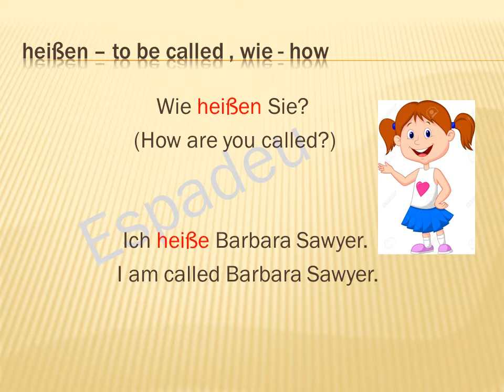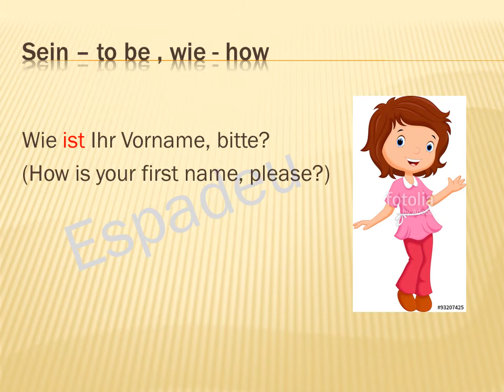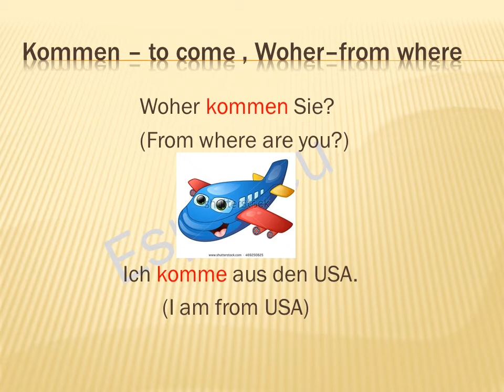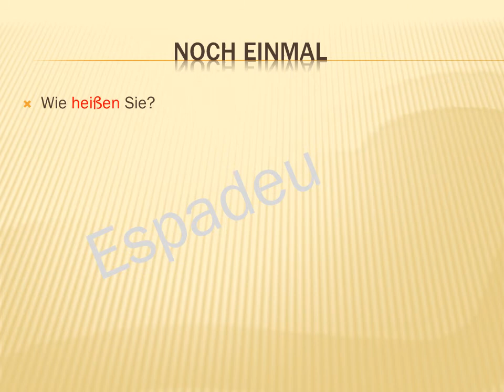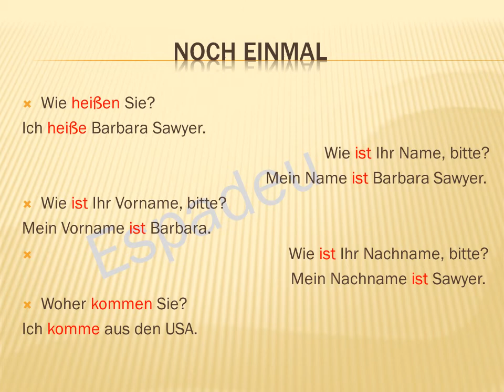Espadeu German - how to introduce yourself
Basic sentences of how to introduce yourself with english translation.
W-type questions covered.
Basic verbs covered.